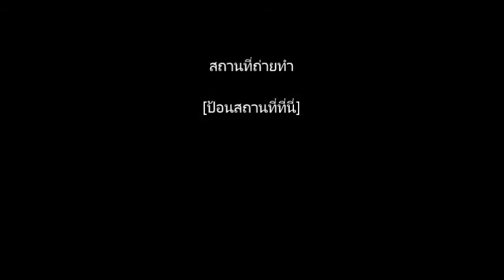VTR น้องแพร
โรงเรียนสอนการอาชีพเรือสำราญและการโรงแรม c-hot nakhon
โดยการรับรองของกระทรวงศึกษาธิการ

๏ จัดอบรมอาชีพระยะสั้น 8 เดือน เพื่อผลิตบุคลากร ส่งขึ้นไปทำงานบนเรือสำราญ
๏ ส่งไปแล้ว 17 รุ่น ภายใน 2 ปีที่ผ่านมา
๏ คนไทยเป็นที่ยอมรับของบริษัทเรือสำราญทั้งหลายเพราะ service mind สูง
๏ รับผู้ที่ต้องการไปทำงานบนเรือ โดยต้องผ่านการอบรม ตามที่เรือสำราญต้องการ

ตำแหน่งงานที่รับ
1.พนักงานเสริ์ฟ
2.บาร์เทนเดอร์
3.Housekeeper
4.Cook
5.ช่างภาพ
6. แม่บ้าน

๏ รับจำนวนจำกัด  50 ท่านแรกเท่านั้น
เปิดรับสมัครตั้งแต่วันนี้ ถึง วันที่ 1 เมษายน 2561

๏ รับทั้งชาย~หญิง อายุ 18-33 ปี
๏รับวุฒิ ม.6-ปริญญาโท

จัดอบรมอาชีพระยะสั้น 8 เดือน

  ๏ เดือนที่ 1เรียน ภาษาอังกฤษเพื่อการสื่อสาร
  ๏ เดือนที่ 2 เรียน ทฤษฎีและปฏิบัติ Food&Beverage
  ๏ เดือนที่ 3-8 ส่งฝึกงานโรงแรม4-5 ดาว เริ่มมีรายได้
  ๏ จบ ส่งขึ้นทำงาน เป็นผู้ช่วยพนักงานเสริฟ เงินเดือน 34,000 บาทขั้นต่ำ(เมื่อผ่านการสัมภาษณ์)

(@)มีค่าใช้จ่ายในการอบรมทั้งสิ้น 59,000.บาท
~ค่าสมัคร 1,000 บาท
~ภายใน 15 วัน จ่ายค่าอบรม ชุดยูนิฟอร์ม 3 ชุด 8,000 บาท
~ก่อนอบรมเดือนที่1.จ่าย 25,000 บาท
~เดือนที่2 จ่ายอีก 25,000 บาท

สนใจสอบถามรายละเอียดเพิ่มเติมได้ที่: